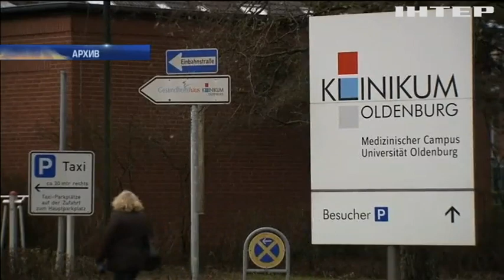Сотрудник немецкой клиники убил 90 пациентов